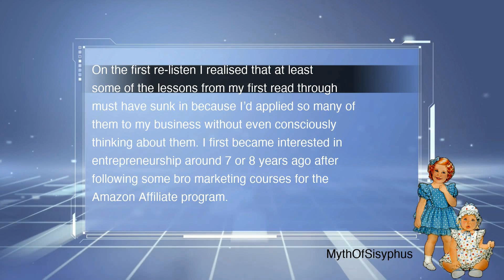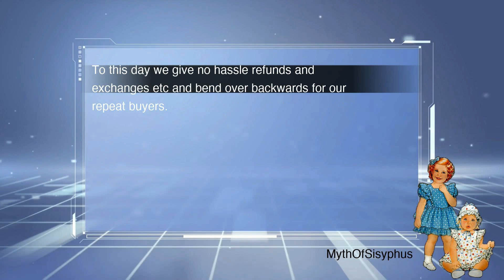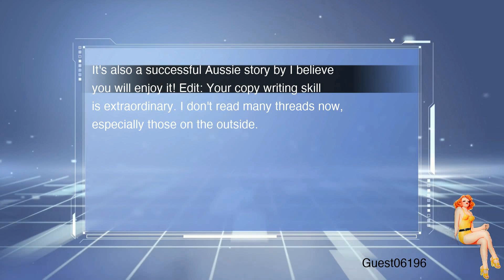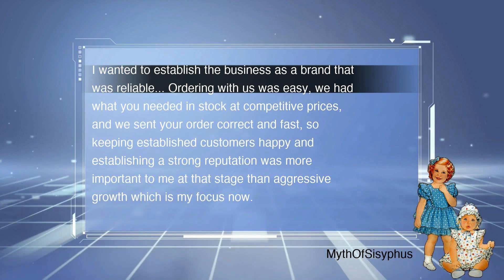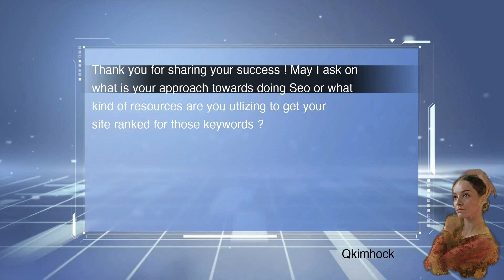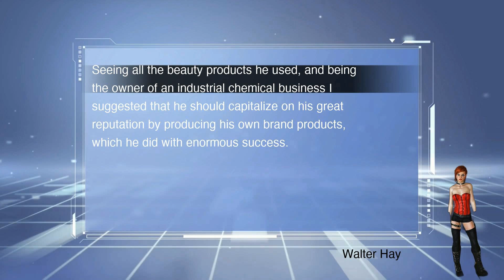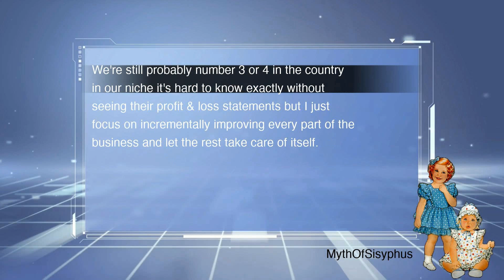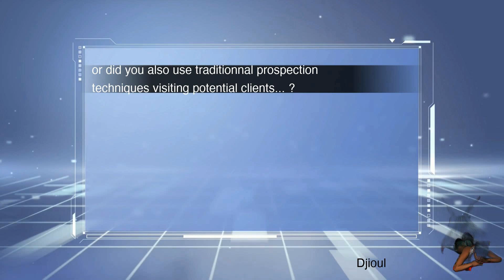In the fastlane and looking to go even faster|millionaire fastlane journey|day5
Day 5
convert raw posts to mp3 for convinentreading when traveling in sideways